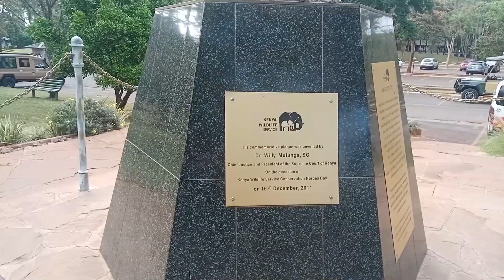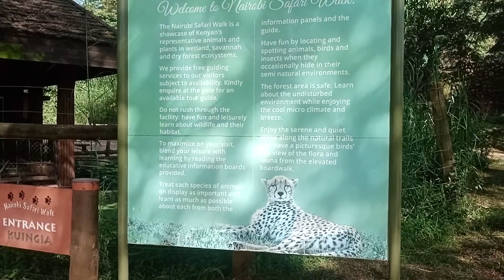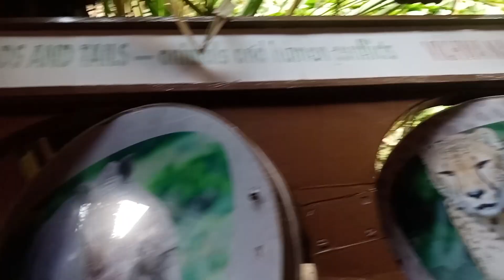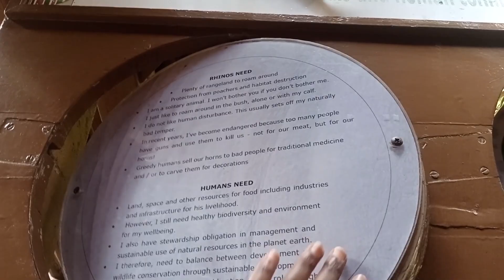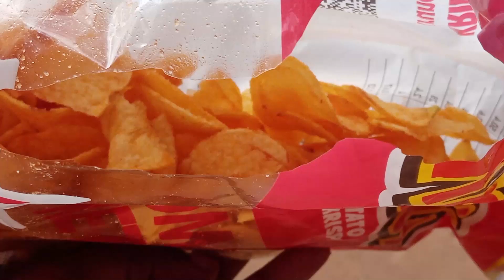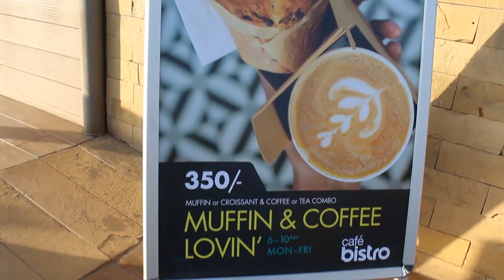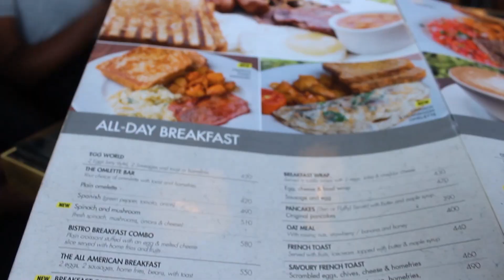CONTENT DAY AT NAIROBI SAFARI WALK & CAFE BISTRO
Welcome to Mercie's zone🤗where i create Travel, Food & Lifestyle content.

0:00 Nairobi Safari Walk
08:38 Cafe Bistro